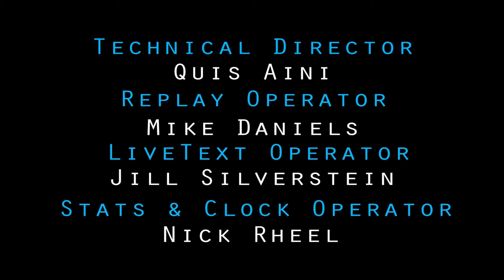BMB Game of the Week Boys Soccer - Mepham vs Herricks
From 10/10 2018 a battle for the conference title between the 6-1-1 Mepham Pirates and the 6-1-1 Herricks Highlanders.